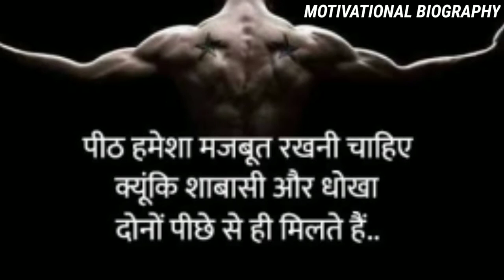Best Motivational quotes.दिल में आग लगा देगा एक बार सुन लो| Motivational shayari/Motivational Video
True Education Of Life | उत्कृष्ट हो तुम जान लो, कैसे?  यह गुण आज से ही अपने जिंदगी में शामिल करो।

नमस्कार,
               दोस्तों हमारे चैनल पर आपका स्वागत है, मै लगातार मोटिवेट रहने के  लिए वीडियो बनता हूँ इसलिए आप हमारे चैनल को SUBSCRIBE कर ले, इस चैनल पर बने रहे और अपने सपनो को साकार करने के लिए लगातार हमारा वीडियो देखते रहे,

Motivational speaker  . Motivational video. Motivational biography. Motivationalbiograohy. Soch. Soch & work. High power motivational video. Motivational speeches. Motivational interviewing. Motivational guide. Motivational post. Motivational channel. Thought & work. Best motivational video. High motivation. Morning motivation. Biography motivation. Hindi motivational video.Motivational speaker. Motivational work video. Kky0987. Motivational speech. Motivational video. Hindi motivational video. Biography motivational video, journey. Motivational journey. World best motivational video. Motivational people.

True story of life, Motivational video,
Life education,
Motivational video of life,
Utkrist bano,
Life motivational video,
Motivational speaking,
Motivational quotes,
Motivational speaker, motivational biography,
Motivational motivationalbiography,
Motivational swimming,
Motivational speech,
The will power star,
Jeet fix,
Sandeep maheshwari,
True education,